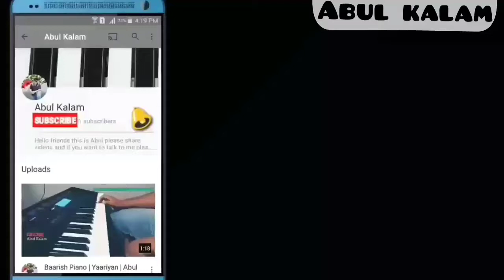Ek Ladki Ki Tumhe | Mere Yaar Ki Shaadi Hai | Piano Cover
Original Credit :
Song Ek Ladki Ki Tumhe Sung By Udit Narayan, Alka Yagnik.

Song : Ek Ladki Ki Tumhe
Movie : Mere Yaar Ki Shaadi Hai (2002)
Singer : Udit Narayan, Alka Yagnik
lyrics : Javed Akhtar
Piano Cover : Abul Kalam